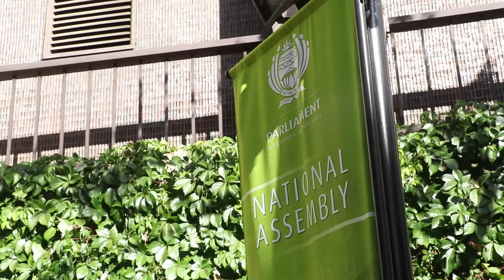MPs address ZumaMustFall and EFF on SONA red carpet